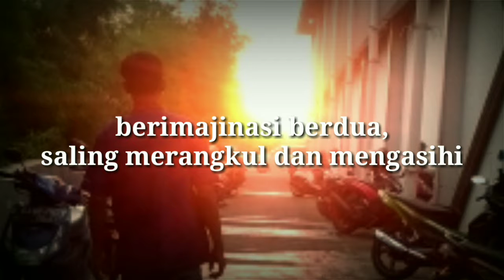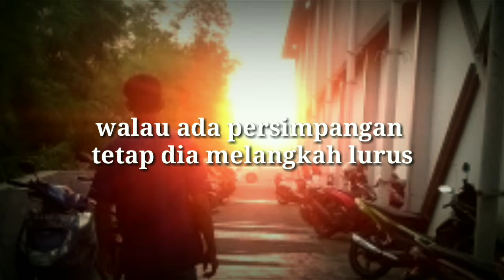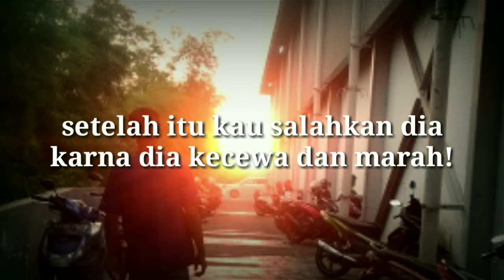Jangan memberi harapan palsu puisi paling dicari 2019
Follow @ilhamulhadi

Terimakasih.